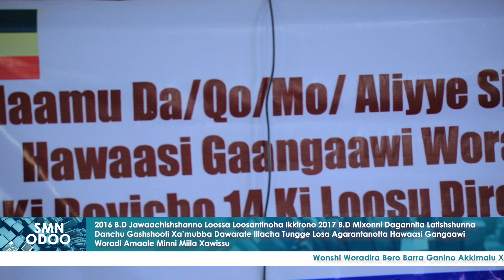22/11/2016 SMN ODOO # ሐምሌ 22, 2016 ዓ.ም የምሽት 02:30 ሲዳምኛ ዜና